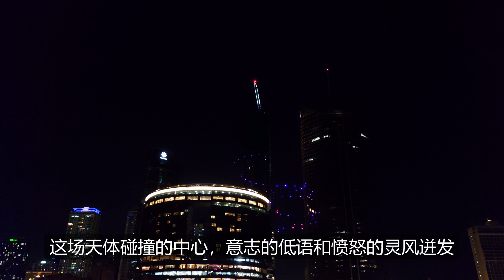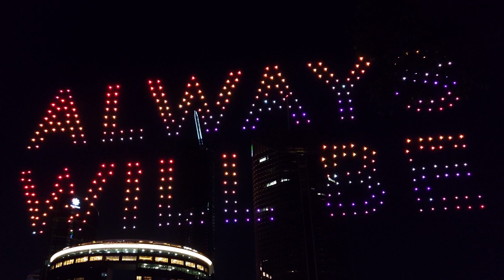《澳华家园》- 布里斯班节 无人机表演 Drone Show - BRISFEST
Once upon a time, in the ancient dream time of the Yavatore people in Brisbane, in the trailing stars of the Milky Way, the rainbow serpent Mundigarra traversed the heavens. Its iridescent scales shimmering with colours of creation...

很久以前，在布里斯班的亚瓦托雷族古老的梦幻时光中，银河的星光拖曳着，彩虹巨蛇穆迪加拉在天际游走。它那闪耀的鳞片展现出创造之光的斑斓色彩.